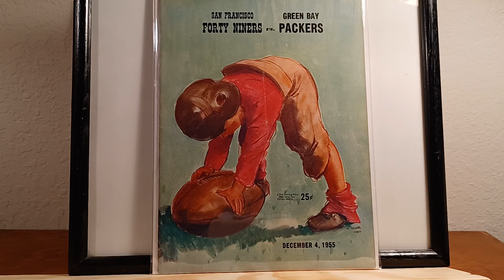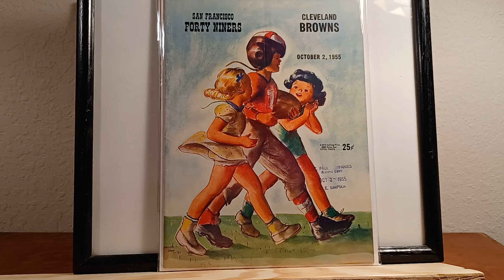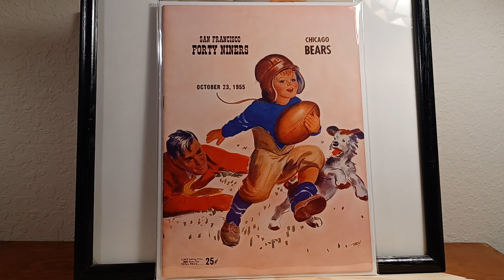A Variety of Football Souvenir Programs That Have Kids & Dogs on the Cover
For lyrics to Kids and Dogs, send a SASE to me.
1955 was a bad season for my dad since all the 49er programs had a kid theme.
I couldn't think of it at the time, but I meant Kool-Aid, not Hi-C is the drink we would mix.
Most of the Covers are by Nady ( I think that's how it's spelled) sometimes it looks like Kady. His first name looks like Michael? Some are dated 1937. I have seen College programs in the '40s use some of these. The 49ers used these Nady Covers unfortunately for my dad. They are kind of different. The insides of the 49ers programs are Great. The player photos are really Cool ! Some of the players photos are the ones Bowman used on their 1955 cards. Will have to do a Show on some of these. Peace